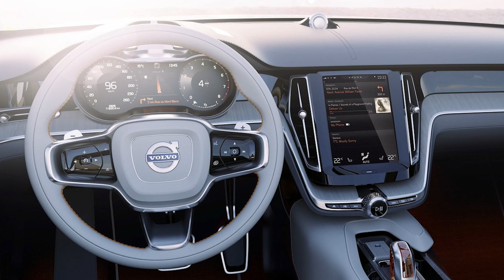New Volvo XC90 2024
The future generation XC90 carries the weight of the world on its shoulders by being Volvo's first all-new model from head to toe in eons and the Swedish brand's all-new design language template. Volvo already unveiled all three concepts showcasing the design cues of the future SUV, while pre-production mules just ended rough winter testing in Sweden, so it's just a matter of time until the second generation Volvo XC90 hits the showroom floors.